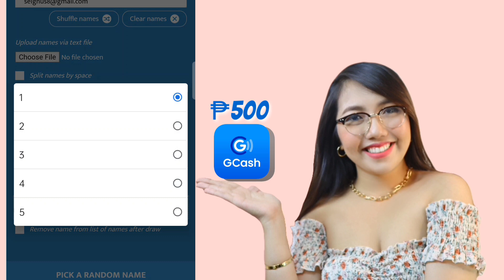P5,000 THANK YOU GIVEAWAY WINNERS | P500 EACH | WEEK 3 WINNERS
To all the winners please reply niyo po yung mga GCash number niyo sa email na sinend niyo. ♡

𝑭𝑶𝑹 10 𝑾𝑰𝑵𝑵𝑬𝑹𝑺📍📍

♡𝐌𝐄𝐂𝐇𝐀𝐍𝐈𝐂𝐒♡

⇢ Install ang LuckyClub at gamitin ang REFERRAL ID na ①⓪⑦①⓪② (107102) Installer (#2 SCREENSHOT)

♡ Every week ay mag Aannounce ako ng 3 Winners! 10 Winners lahat ang mananalo!

𝑾𝑨𝑳𝑨𝑵𝑮 𝑩𝑨𝑩𝑨𝒀𝑨𝑹𝑨𝑵 𝑫𝑰𝑻𝑶. 𝑳𝑰𝑩𝑹𝑬𝑵𝑮 𝑳𝑰𝑩𝑹𝑬 𝑳𝑨𝑵𝑮 𝑨𝑵𝑮 𝑷𝑨𝑮𝑺𝑨𝑳𝑰. ♡

HAPPY EARNINGS ♡